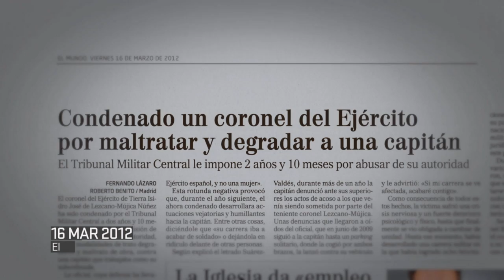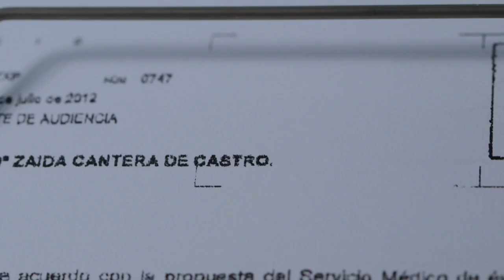Zaida: "La sentencia dice que hubo una cadena de mandos que supo, consintió y permitió" - Salvados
Zaida Cantera califica de "lamentable" esta afirmación de la sentencia que declara culpable al teniente coronel Lezcano. Para ella, la Justicia ha constatado que en su caso hubo "colaboradores necesarios para que eso ocurriera". La capitán Cantera lamenta que "ninguna de estas personas han sufrido sufrido ningún tipo de acción por parte del estamento militar".